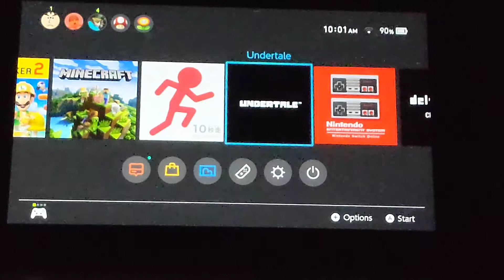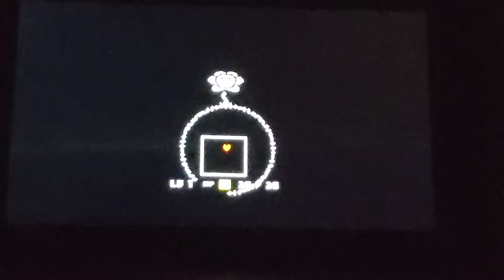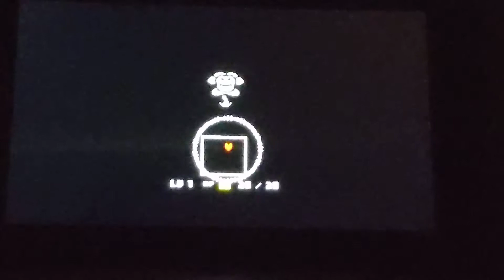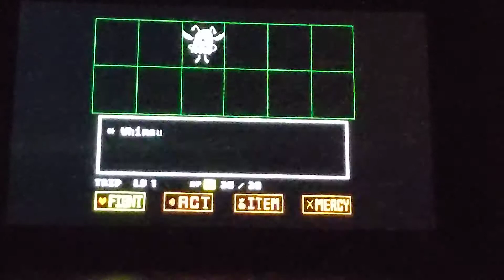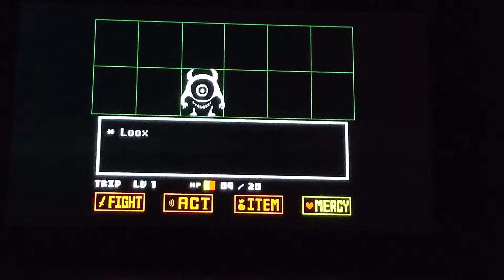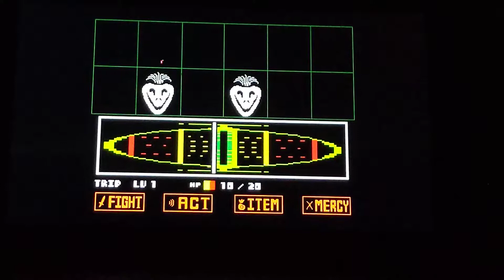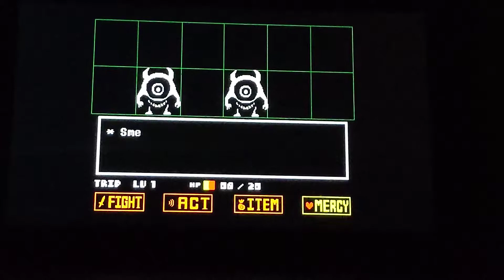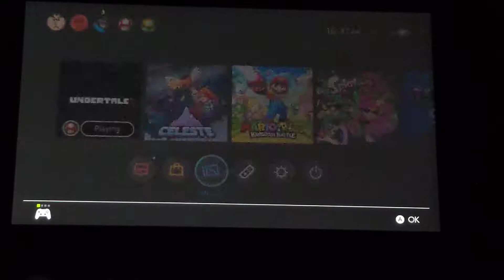Undertale ep 1 - To celebrate the end of Summer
After me me mentioning, referencing, and meming on this game for so long, it's finnaly time to start our Playthrough of UNDERTALE, to celebrate the end of Summer.